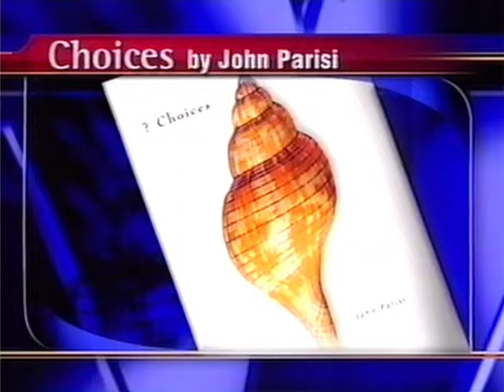9 News NBC Choices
The paths of teenaged brothers are challenged by unforeseen tragedy in the coming-of-age novel "Choices," John Parisi's first regional bestseller.